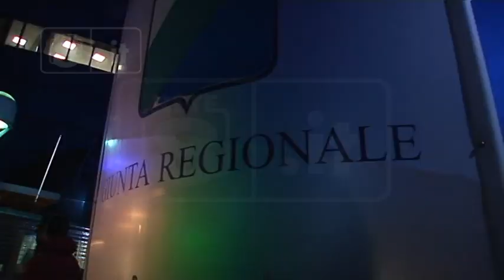Salvini: “Percentuali che da milanese invidio”